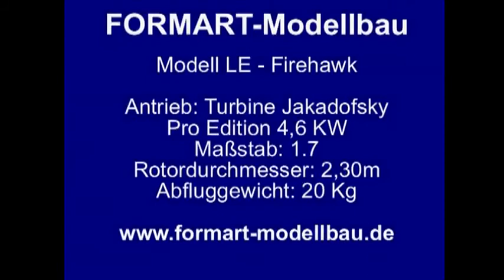RC Heli UH60 Blackhawk Turbine Power